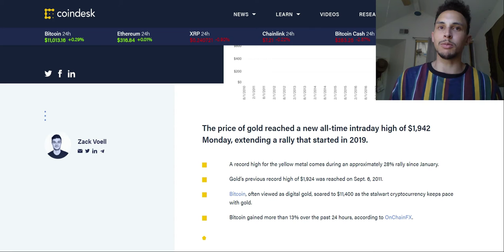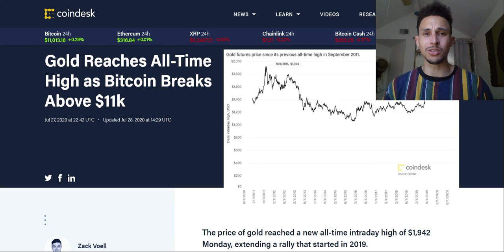GOLD AND BITCOIN BLAST OFF!!!